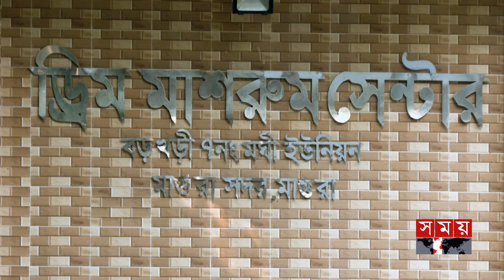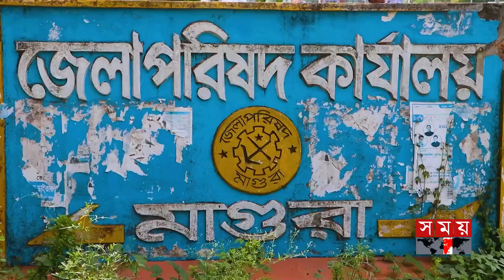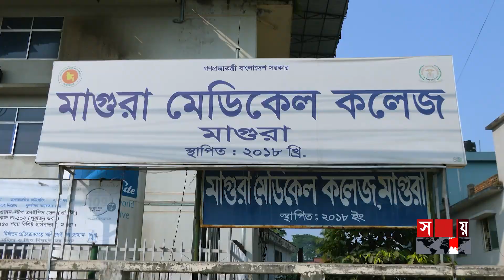মোহনীয় মাগুরার ঈর্শনীয় অগ্রযাত্রা | পর্ব: ৩০ | এগিয়ে যাওয়ার গল্প | Somoy TV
Somoy TV: t.ly/Se1z
Somoy TV Bulletin: t.ly/iqIq
Somoy Entertainment: t.ly/3dWC
Somoy Sports: t.ly/iASp
SOMOY TV ISLAMIC: t.ly/zU6a

Somoynews.tv: t.ly/Y7ab
খেলার সময়: t.ly/xJ5H
সময়ের গল্প: t.ly/EW3M
এ সময়ের বাণিজ্য : t.ly/m3ir

Groups:
Somoy TV (Official)✅: t.ly/ajiO
Somoy Entertainment✅: t.ly/8CLh
Somoy Business✅: t.ly/4xaJ